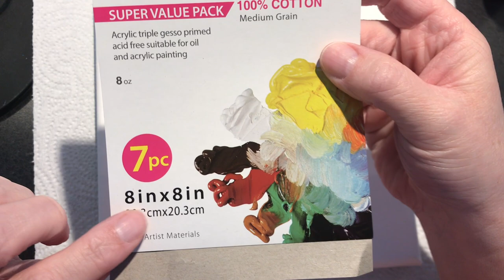How to paint a Dot Mandala on a 8 x 8 Inch Canvas - Video 362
How to paint a Dot Mandala on a 8 x 8 Inch Canvas - Video 362 - Sue Sloan

This is step by step directions on how I created this mandala.

I use DIY Mandala Dotting tools these are the numbers I'm holding up in the video along with the colors I'm using.
You can find a link below if you would like to purchase the tools.

DecoArt Americana Paints:
Margarita
Bright Green
Sour Apple
Berry Cobbler
Carousel Pink
Bubblegum Pink
Dragon Fruit

Blue Danube (by Strauss) - YouTube free to use music library

Useful Tools -
Paint Palette
6 inch Lazy Susan